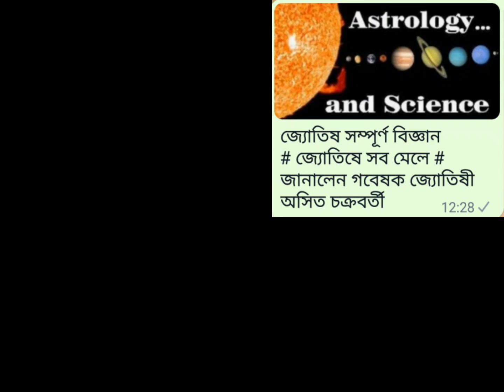জ্যোতিষ সম্পূর্ণ বিজ্ঞান # জানালেন গবেষক জ্যোতিষী অসিত চক্রবর্তী # যোগাযোগ # 7890912537